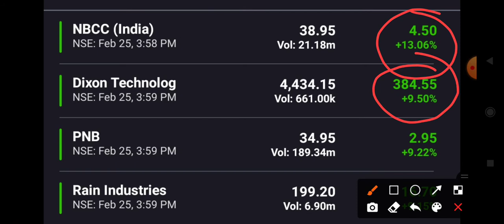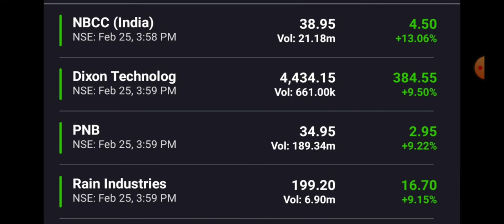Stock Fatafat - बाज़ार की तेज़ी में रॉकेट बनते दिखे ये 10 शेयर । Best MidCap Stock । Breaking NEWS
Long term investment in Stocks, Share Market News, Olectra Greentech Ltd Share, Latest News on Indiabulls Housing finance Ltd, Best Small Cap Stock, Latest Share Market News, Share Market Stocks Recommendation, Latest Share Market News Today, Latest Share Market news Hindi, Stocks Pick, Today stock Recommendation, Stock Market Basics, Multibagger Stocks 2022, Intraday Trading Tips, Positional Stocks Picks, Multibagger Stocks, Share Market Portfolio, Stocks Market Portfolio, Best Stock Market Portfolio. Portfolio of 2022. IPO opening Tomorrow, IPO , IPO Listing, Latest update Indiabulls Housing Finance Ltd Latest News on IRB Infrastructure Developers Ltd